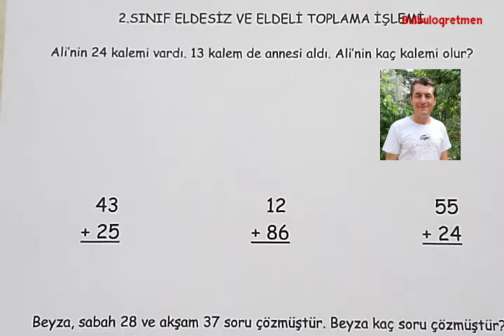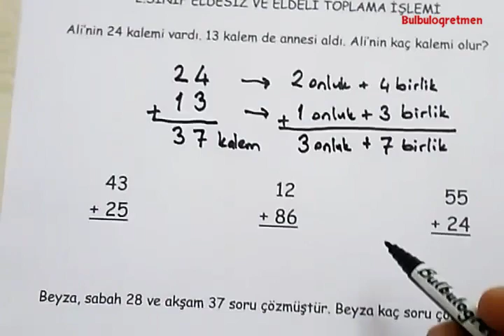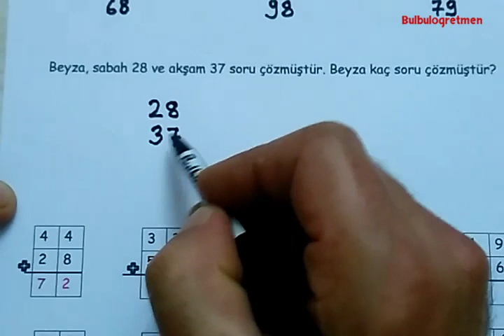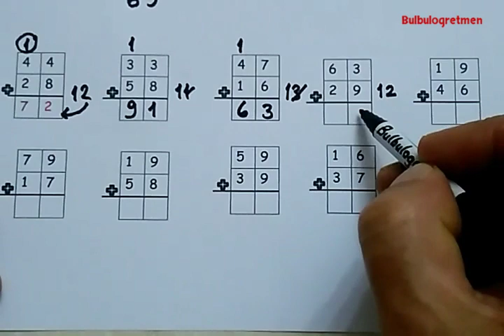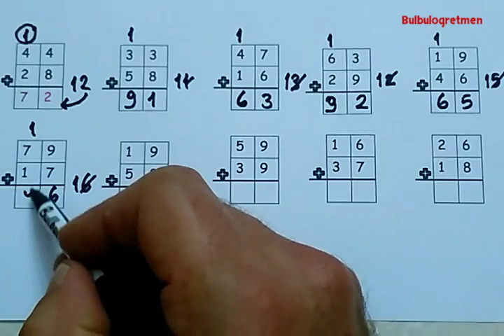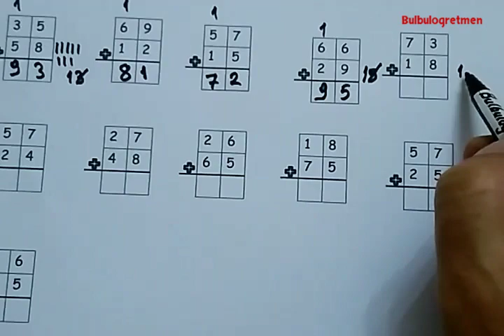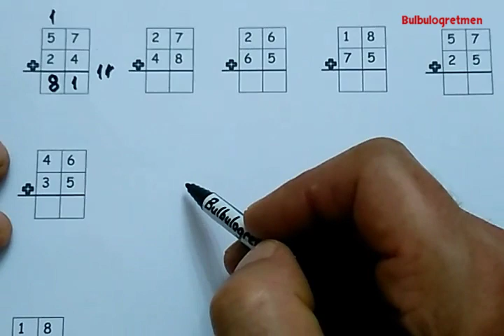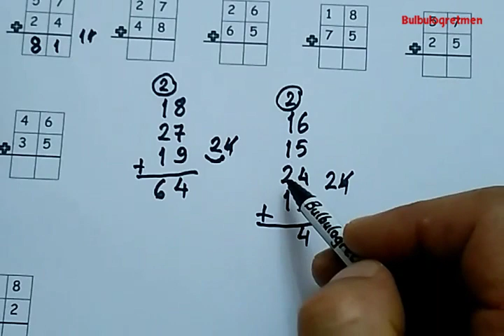2.sınıf matematik toplama işlemi konu anlatımı @Bulbulogretmen